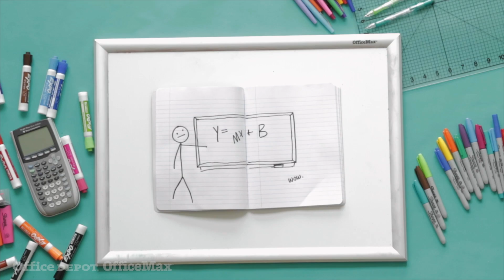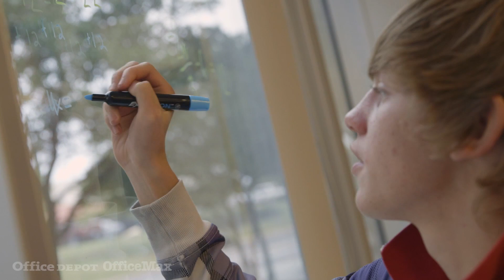Having Fun Teaching: Mark Rogers | Office Depot OfficeMax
| Office Depot OfficeMax offers inspiring school supplies and tools for inspiring teachers.

Meet Mark Rogers, a math teacher at Meridian School in Round Rock, Texas, who sets himself apart with a unique approach that merges popular culture with the fundamental principles of mathematics.

“I never thought that I would be a math rapper when I grew up,” says Rogers. “But there are a lot of people who can teach someone how to solve an equation. It’s much more unique if you can teach it in a manner that is much more meaningful to the student in a way that they’ll never forget it.”

In his classroom, students use Office Depot OfficeMax school supplies in fun new ways like writing notes directly on their desks with Expo dry erase markers. They also use cutting edge technology in the classroom to store important notes and images on their smart phones and are connected to important class information via social media platforms like Facebook, Snapchat and Instagram.

“You tap into culture that they like, and all of a sudden, they’re completely 100% on board and learning with you” says Rogers. “To know that a student who represents the fabric of what our society is going to be is fixated on everything you’re saying and for them to think what I have to say is important enough, it’s a responsibility and it’s an honor.”

Office Depot OfficeMax. Inspiring Tools for Inspiring Teachers.